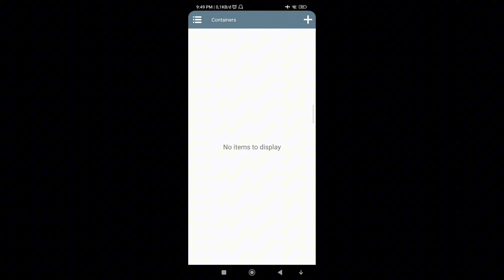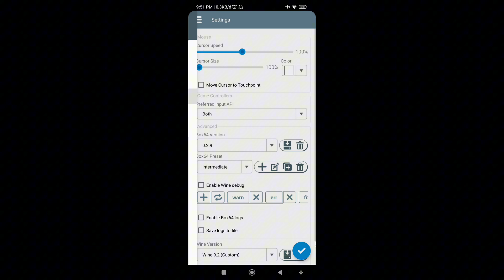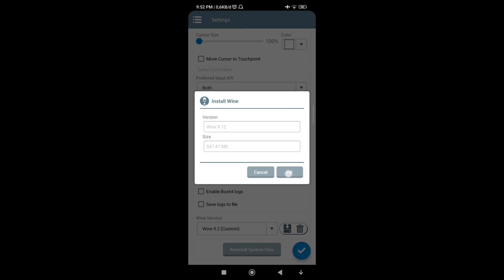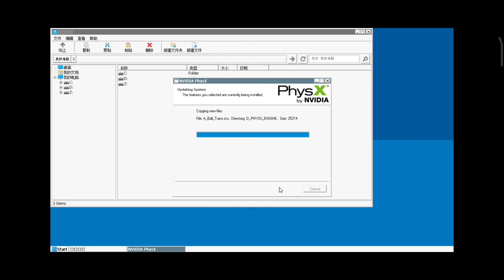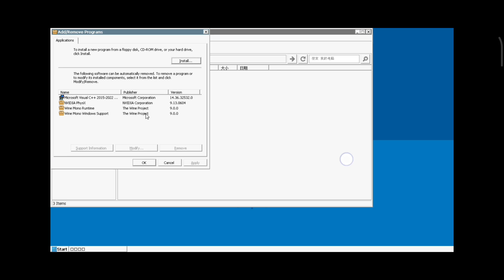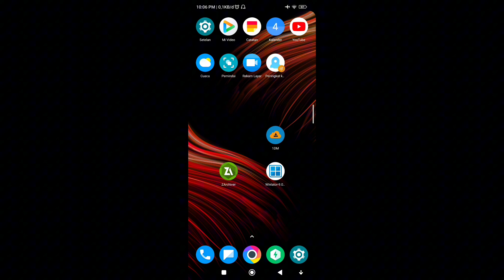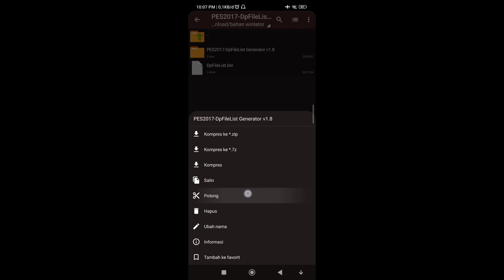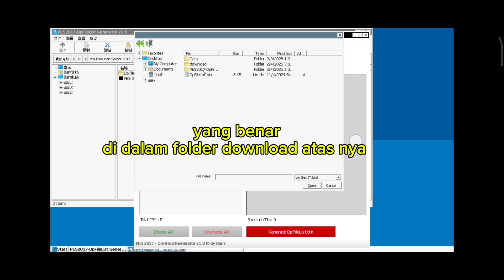New set up winlator 9.0 & 8.0 Amod l Support DPELIST generator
Thanks to..
🌐 FOXRAIN  BLOG 🌐
®️ Support : ExaGear, Winlator

🌐 Brunodev85 GITHUB
®️ Support : Winlator(Brunodev85)
®️ Language : English

Info My device

Poco X3pro No root

Ram 6/128

Android 12

Rom Miui 13

📝Info aplikasi
Winlator-9.0-Amod2fix_LuAI

👉This is just a special setting for patch installation. When successful you can change it again

👉Noted :

jika kalian kurang paham dengan bahasa yang di gunakan di aplikasi winlator ini kalian bisa screen shoot
dan terjemahkan bahasa China ke bahasa Inggris.

Sebelum masuk ke winlator silahkan cek settingan terlebih dahulu.

If you don't understand the language used in the Winlator application, you can take a screen shot and translate Chinese to English.

Before entering Winlator, please check the settings first

Copas url hapus tanda ()
Taro di browser